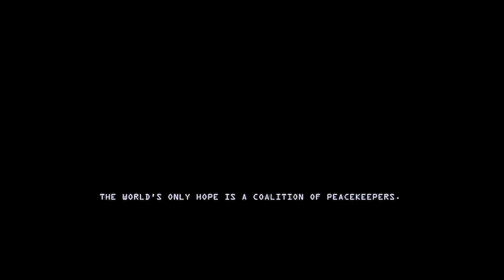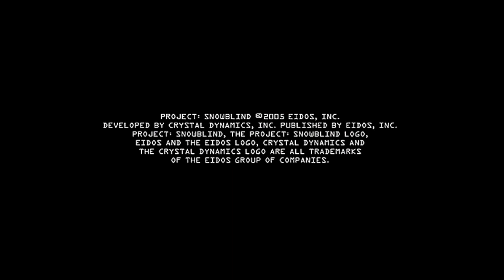Project Snowblind - Intro and Gameplay 1 HD 720.mp4 - (Denonu Plays) | Denonu Does Gaming